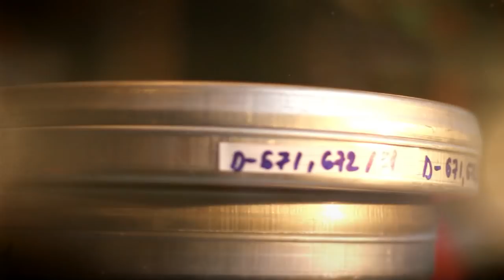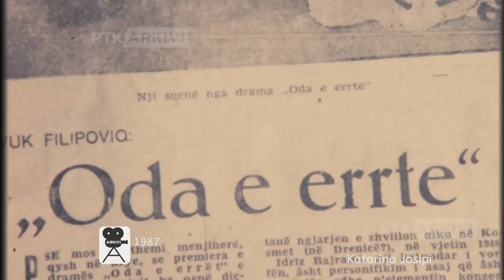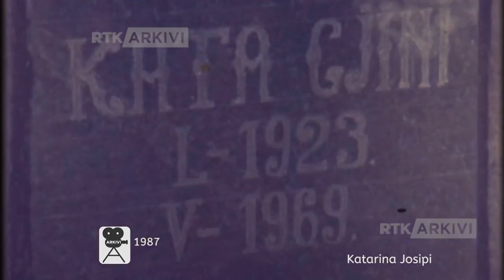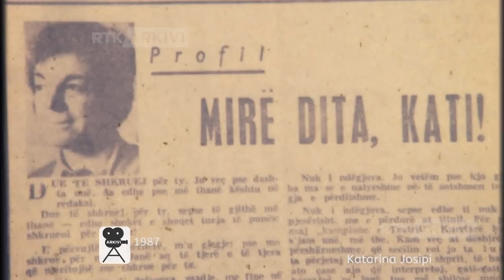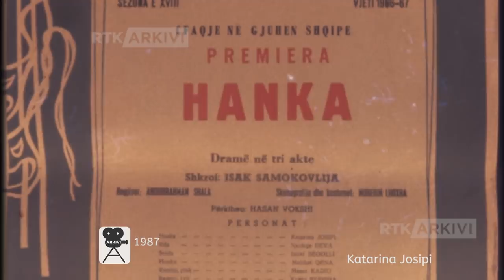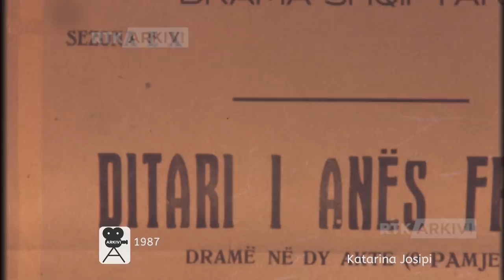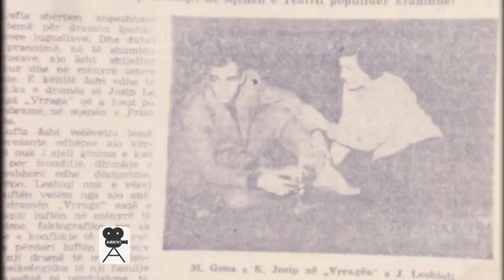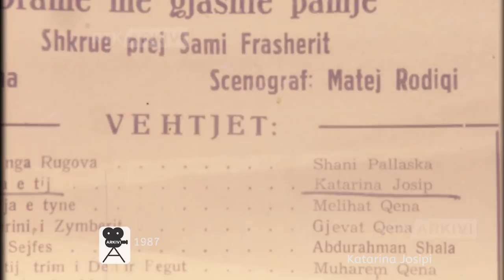ARKIVI - KATARINA JOSIPI 29.04.2019